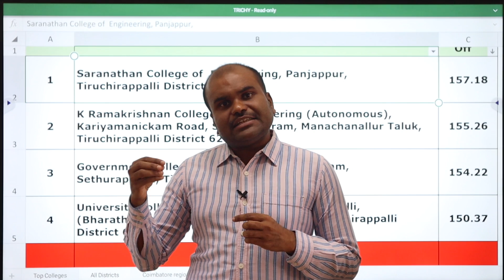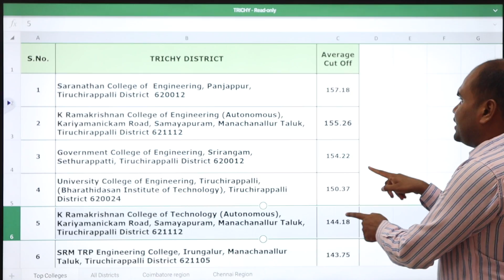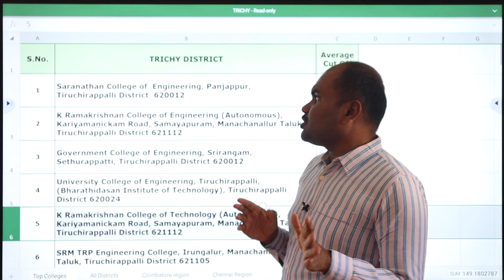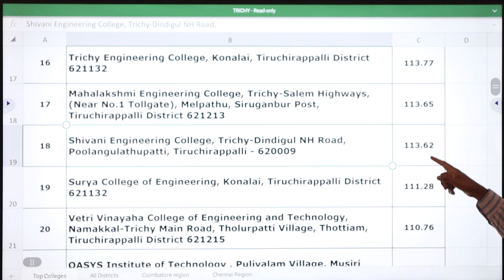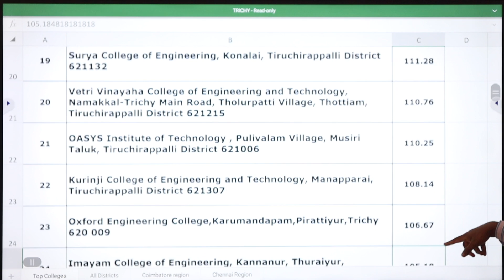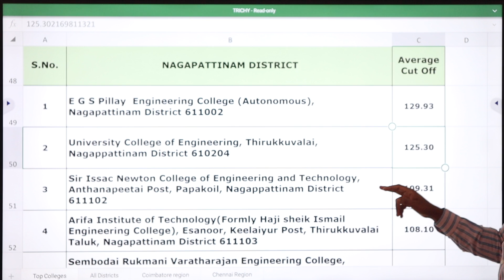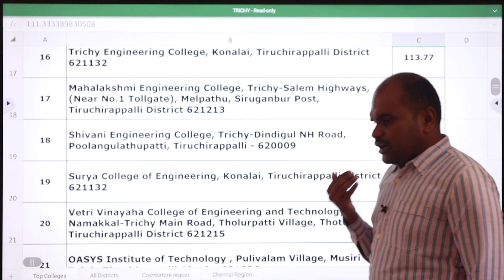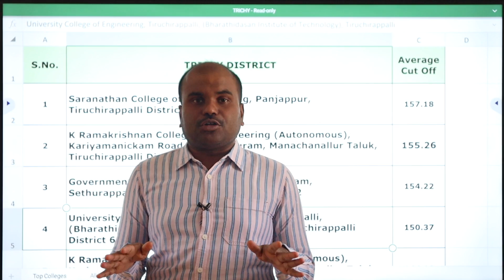TRICHY Region | 7 Districts | Best Engineering Colleges | Top to Bottom Analysis of all Colleges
OUR SERVICES
 Architecture
 Agriculture
 Arts & Science
 Biological Sciences
 Commerce
 Computing Science
 Design
 Defense and Pilot Studies
 Economics
 Engineering
 Fashion Technology
 Food Technology
 Fishery Science
 Foreign Languages
 Humanities
 Law
 Management
 Medicine
 Performing Arts
 Research
 Social Sciences
 Teaching, etc.,

OUR SERVICES
1. Interviewing Students & One to One Counselling
2. Career Guidance Seminar
3. Application / Admissions Alert
4. Application fill up
5. Choice filling
6. Self Study guidance